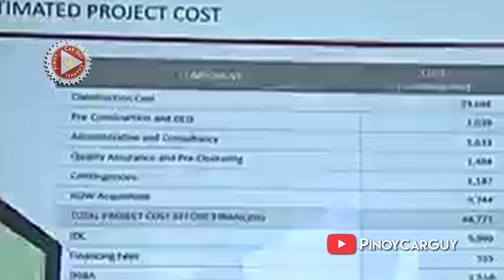Nasugbu-Bauan Expressway (NBEX) Joint Venture Agreement Signing || San Miguel Corp. and Batangas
Alamin ang mga detalye tungkol sa itatayong Nasugbu to Bauan Expressway sa lalawigan ng Batangas at pati na rin ang mas malaki pang plano ng san miguel corporation sa pangunguna ng presidente at CEO na si Ramon Ang. Dinaluhan ng lahat ng matataas na opisyal ng LGU sa lalawigan ng batangas at ni governor Hermilando Mandanas ang joint venture agreement para sa NBEX.